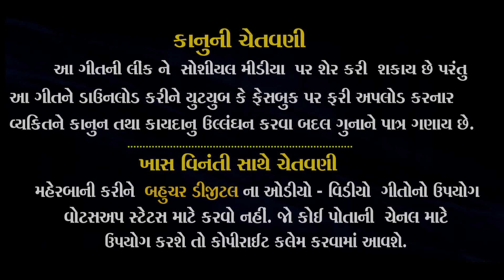Kinal Chohan|મારાં જીવનના કેવા લેખ લશા માં_Dashmanu Desi Super Hit Song 2022 HD VIDEO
❖ SONG- મારાં જીવનના કેવા લેખ લશા માં

 ❖ TITLE: Mara Jivanna Keva Lasha Lekh Maa

  ❖ SINGER: Kinal chohan

  ❖ RECORDING: Bansri  Studio Mahesana

  ❖ LYRICS: Talsiji Thakor (Soneth)   Mo_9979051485

  ❖ SPTHANKS:  Vinod Thakor beda_Dashrath Thakor, Dipak Thakor

 ❖ PRODUCER: Ranjit thakor beda

❖  D.O.P.   EDITING_ By_Ranjit Thakor (Beda)

 ❖ MUSIC LABEL: BAHUCHAR DIGITAL

   Bahuchar Digital Song Copyright On

New Dashma na geet 2022

Gujarati Dashma new song 2022

Desi Dashma na geet 2022

દશમાં ના ગુજરાતી ગીત

Jay Dashama Minawda

Minavada ni dashma

Dashmani arati